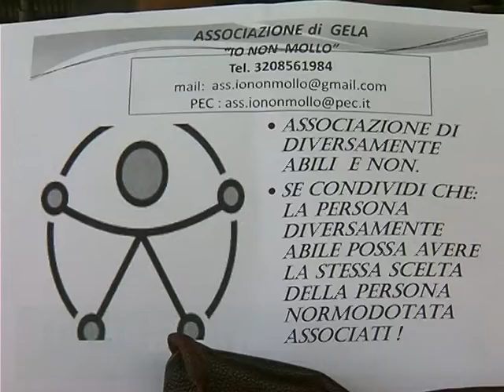'' Io non mollo'' per l' indipendezza del disabile